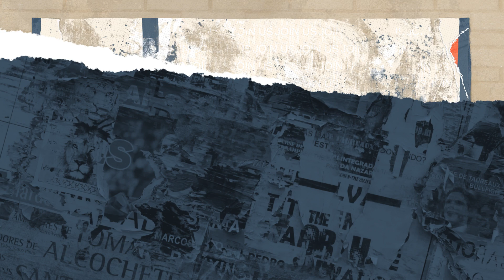Islamophobia, the Surveillance State & U.S. Wars of Aggression w/ Dr. Nazia Kazi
How does the relentless U.S. war machine sell its operations to the public? Dr. Nazia Kazi, an activist and professor of Anthropology at Stockton University, explains how the managers of the U.S. empire foment Islamophobia and other racist ideas at home as an integral part of waging war abroad. Dr. Kazi challenges theories of racism that ignore U.S. foreign policy, and discusses how Islamophobia has played a central role in justifying U.S. acts of aggression, in excusing military atrocities, and in creating a massive new surveillance apparatus at home.  That surveillance has been turned on Muslim and Arab Americans, along with social movements from Occupy Wall Street to Standing Rock to Black Lives Matter.

Watch the NEW video edition of “The Real Story” on BreakThrough News!

Dr. Nazia Kazi is author of the book “Islamophobia, Race, and Global Politics,” which has just been republished in a second edition.

This show comes out weekly on BreakThrough News’ Youtube, Wednesdays at 7pm ET.

The Socialist Program with Brian Becker also comes out three times per week in podcast form — including weekly news round-ups and segments with economist Richard Wolff.